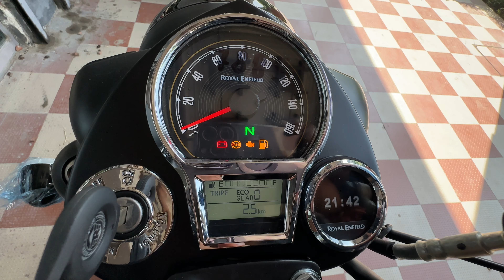New Royal Enfield Classic 350 Stealth Black 2024 😍 New Changes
2024 royal enfield classic 350
classic 350 stealth black

This Video is All About Classic 350 😍